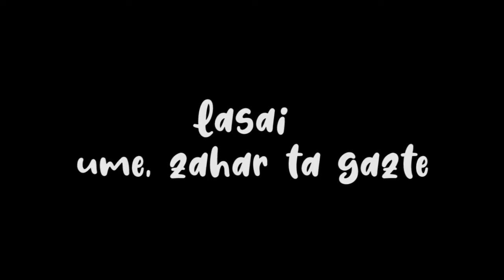Igande goizerako plana (Azaroak 14)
Bandaren kontzertua Askizun! Azaroak 14 Igandea 12:30 tan.